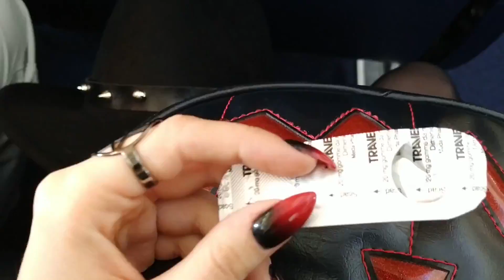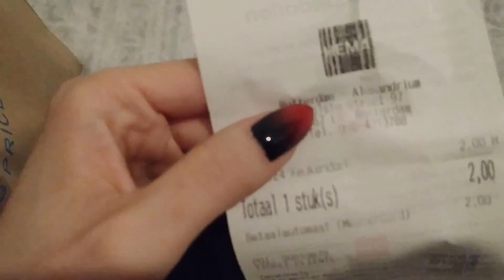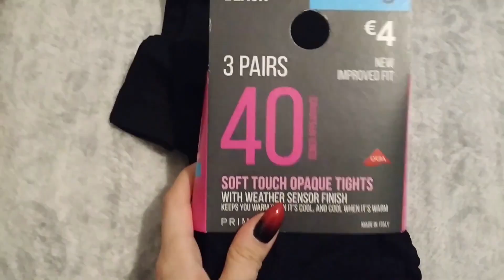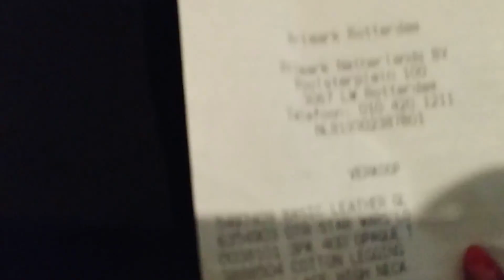Netherlands Vlog | Dualice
Hello everyone it's Dualice! This is the vlog I did when I went to visit my boyfriend (14-17 Sept) who lives in Breda, Netherlands, I hope you like it!
This time I've edited all by myself under the guide of my dear friend Gabriele Ballicu!

Jazz type beat “bread” | prod. by lukrembo

Thanks for reading everything as always hahahaha

xoxo